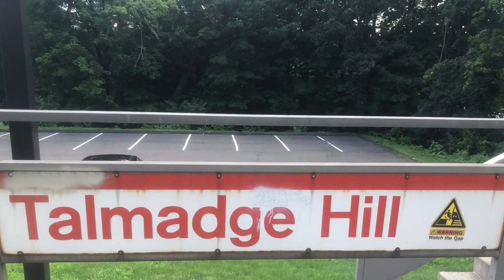Railfanning @Glenbrook and Talmadge Hill stations with Metro-North trains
Now I have completed the New Canaan Branch!